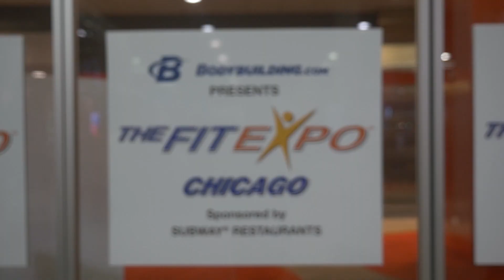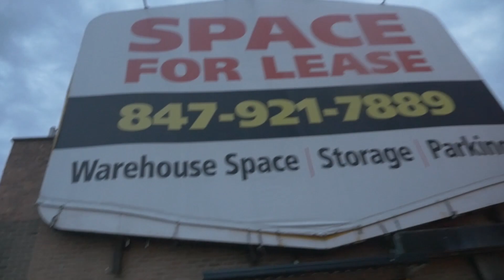Endless energy at the Chicago FitExpo weekend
So here’s what I do at FitExpo events... I MEET YOU GUYS ALL DAY LONG!!! I LOVE YOU GUYS!!! This time after the expo I met up with an old friend, Patrick Meyer, local to Chicago in the evening to get some tricking in. I slept 14 hours afterward!

SONGS ►
 ● Intro: Explosive Entry Groovy Metal - Johnny Berglund
 ● Acid Rain by Liquid Tension Experiment
 ● Latin 3 and 4 by The Sims
 ● Daniel Tidwell At Doom's Gate